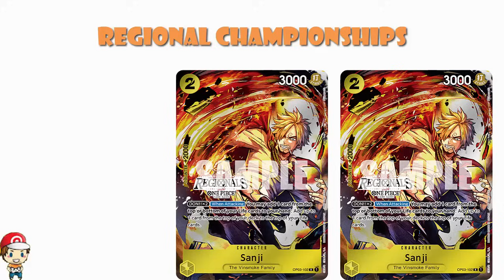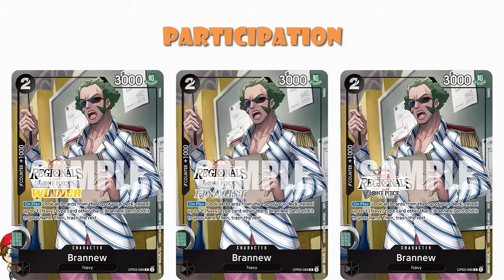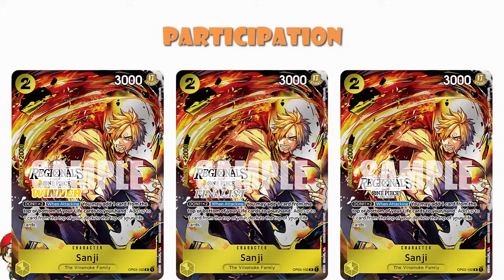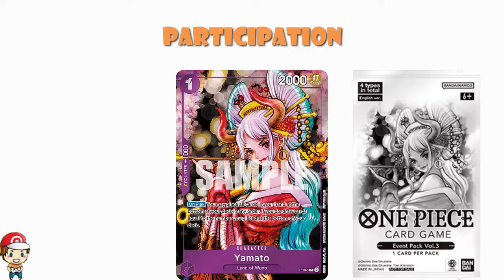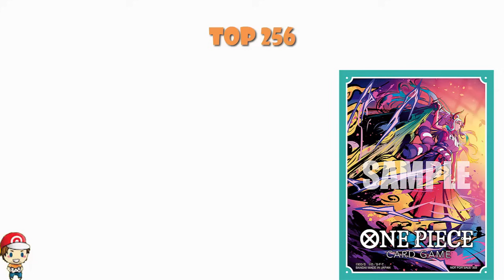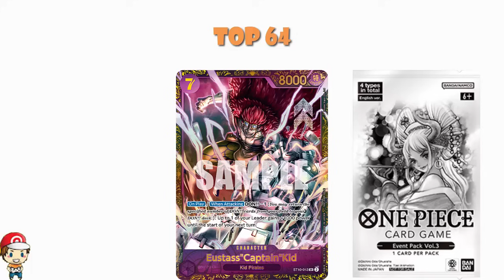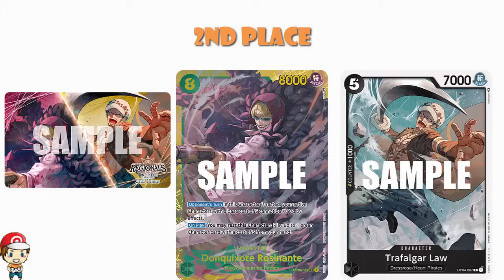HUGE One Piece TCG Tournament Update! New Promos, Prize Cards & Best Mat Yet! (One Piece TCG News)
We have a big update on events for the One Piece TCG and this stuff is gonna be big! Come see!